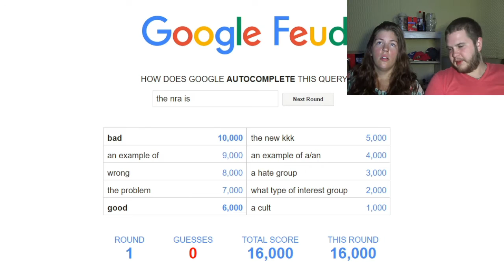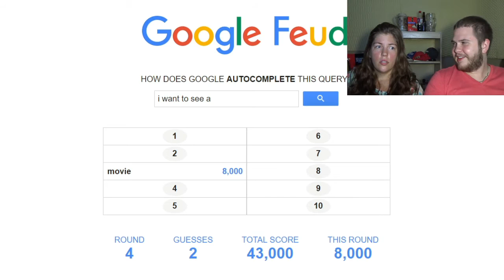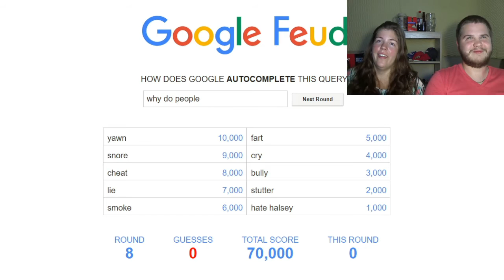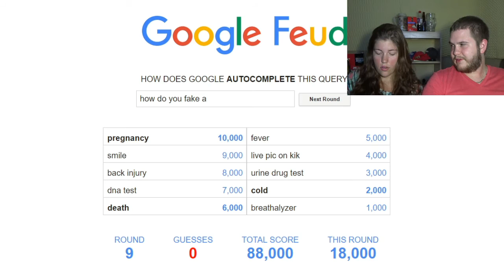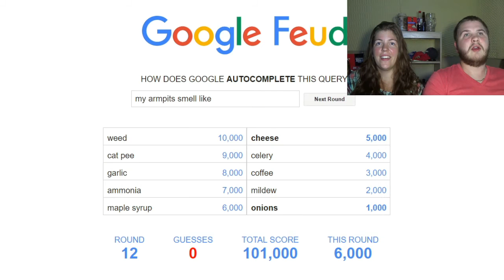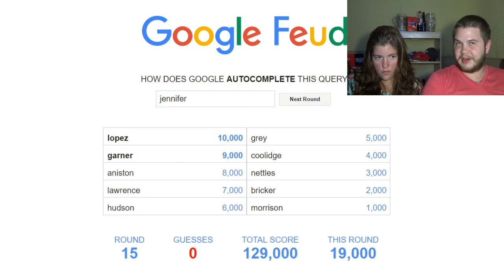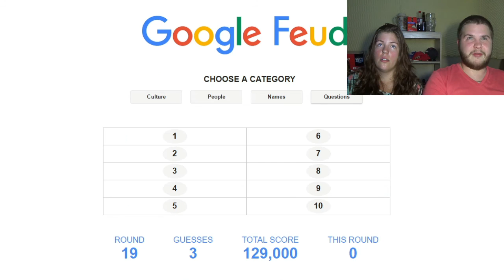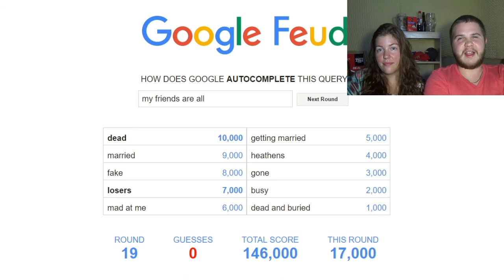Google Feud (END) | FINAL ROUND!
It is the final round of Google Feud! Who is gonna come out on top!?!